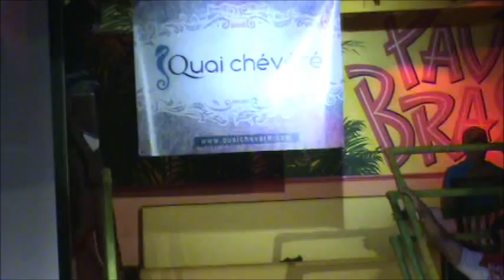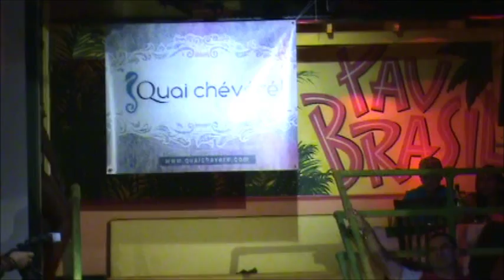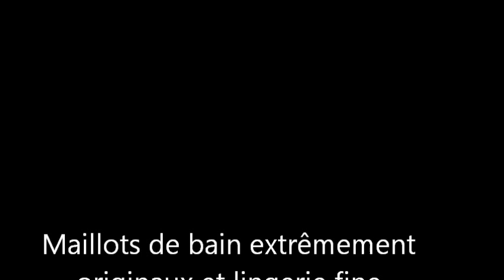Défilé Maillots de Bain et lingerie Collection Ellipse 2011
Défilé de maillots de bain et Lingerie Ellipse au Pau Brasil à Paris
Collection femme 2011 en vente exclusive chez Quai Chévéré